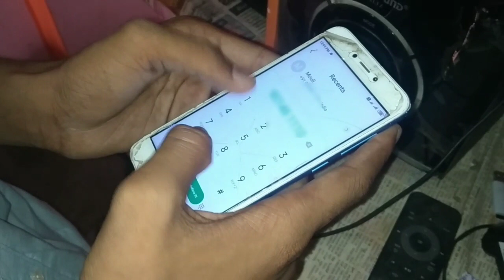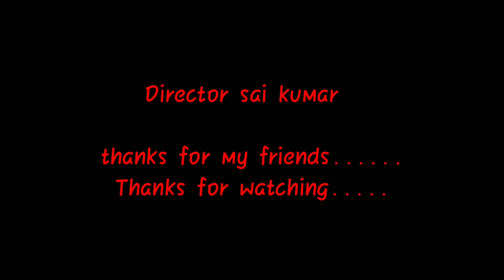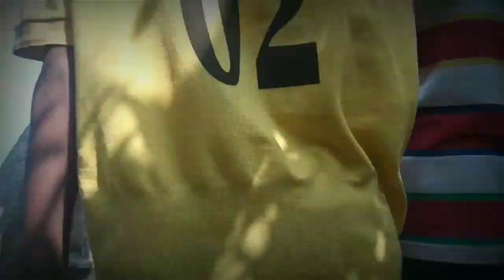Spirit Game || short film || Saikumar telugu world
Support me.
To more interesting videos.

Comment any topic we will do a short film in that topic.

Film making duration : 1 day
Editing : 1 day
Film name : Spirit Game

Please.